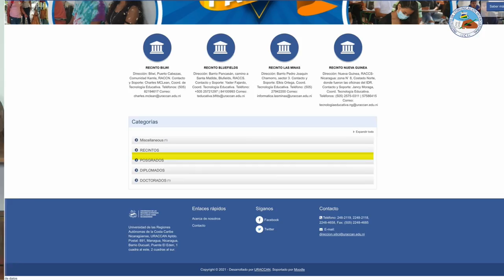𝐏𝐋𝐀𝐓𝐀𝐅𝐎𝐑𝐌𝐀𝐒 𝐃𝐈𝐆𝐈𝐓𝐀𝐋𝐄𝐒 𝐈 ¿Sabes Cómo funciona el Campus Virtual URACCAN?